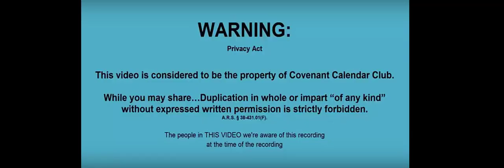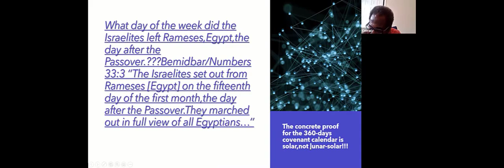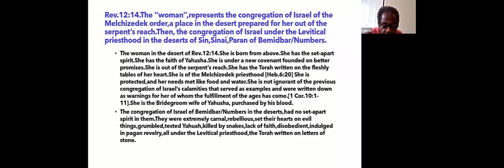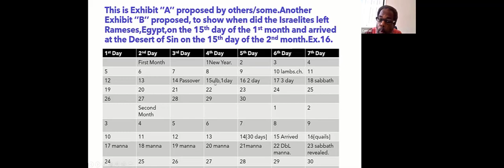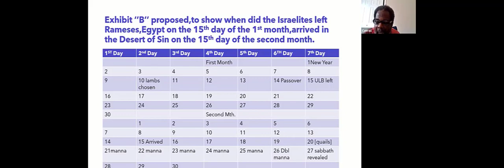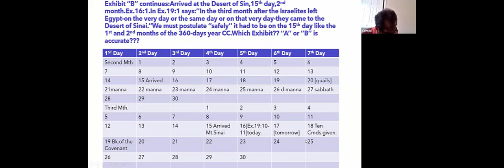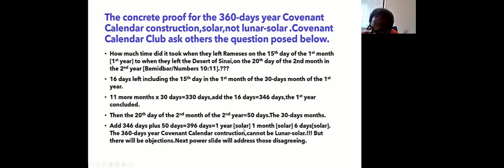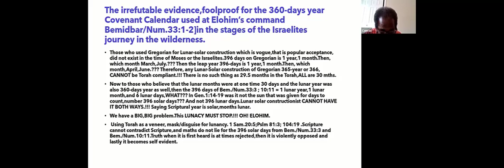Leaving Egypt and the 360 day year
"What day of the week did the Israelites leave Rameses Egypt, the day after the Passover???"

Let us revisit  Bemidbar/Numbers 33:3 and concretely prove the 360-day year Covenant Calendar.